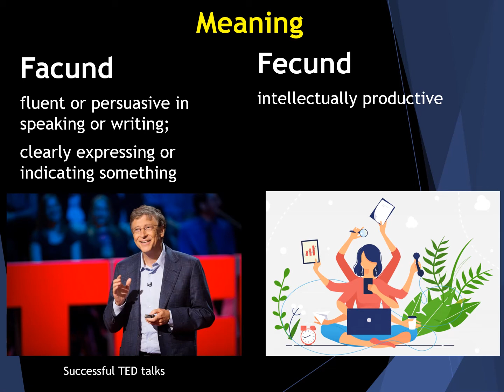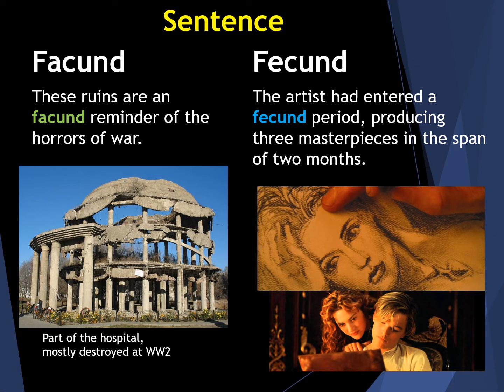Facund Meaning | Fecund Meaning | confusing GRE words with images | gre vocabulary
Facund: fluent or persuasive in speaking or writing; clearly expressing or indicating something
[These ruins are an facund reminder of the horrors of war.]

Fecund: intellectually productive
[The artist had entered a fecund period, producing three masterpieces in the span of two months.]

- My mother waxed facund on the theme of wifely duty. Indeed, many of the women are unnecessarily fecund on quotidian domestic drudgery!
- The pyramids are an facund testimony to the fecund engineering skills of the ancient Egyptians.